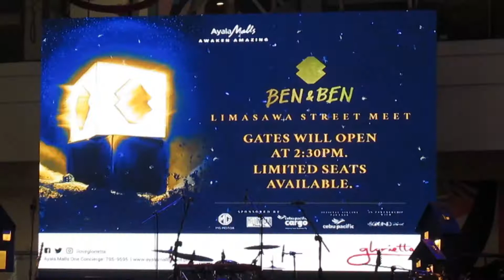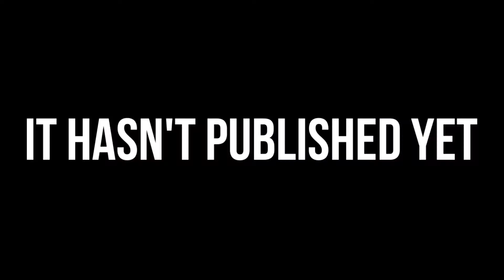Ben&Ben Limasawa Street Final Album Tour | Glorietta 2